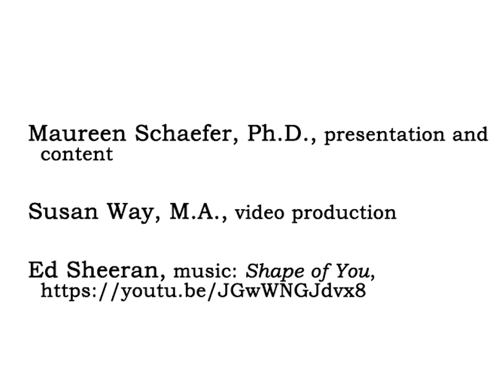Myotome/Dermatome Dance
Struggling to remember your myotomes/dermatomes?  Watch this and you'll never forget!